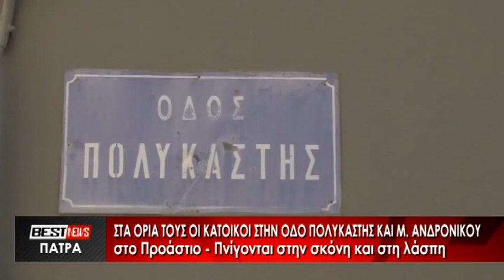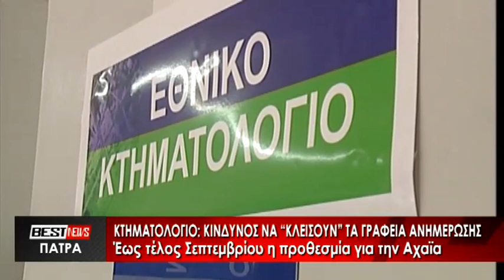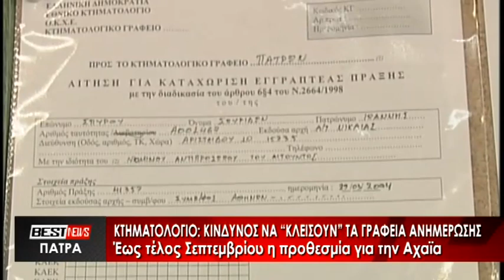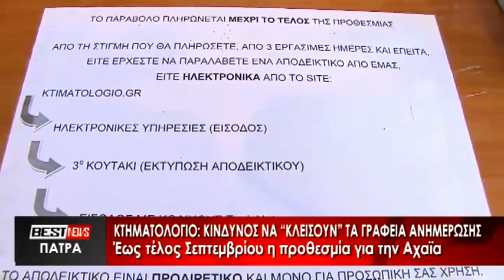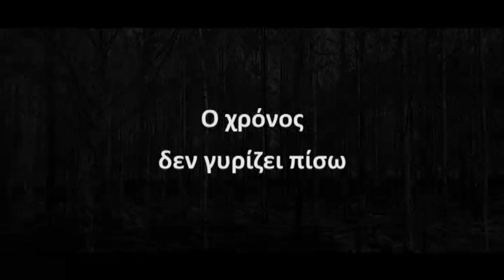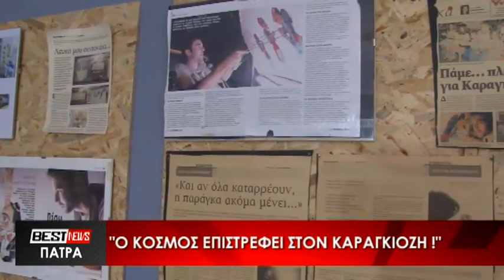Ζωντανή ροή BEST tv ΠΑΤΡΑ - Δελτίο Ειδήσεων 13-08-19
Παρακολουθείτε το Κεντρικό Δελτίο Ειδήσεων των 20:00 με την Έφη Καρούνια